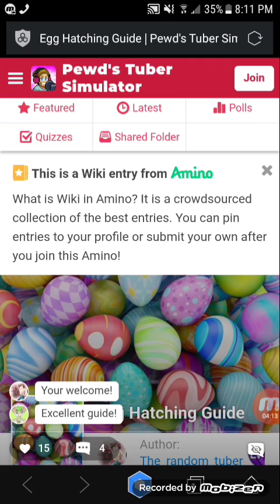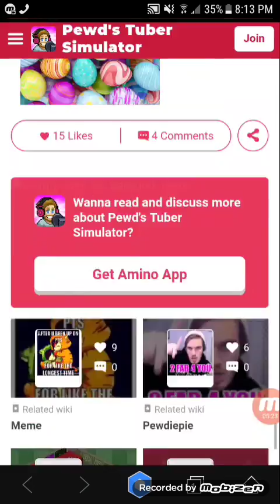Hatching my eggs!!(NOT CLICK BAIT)